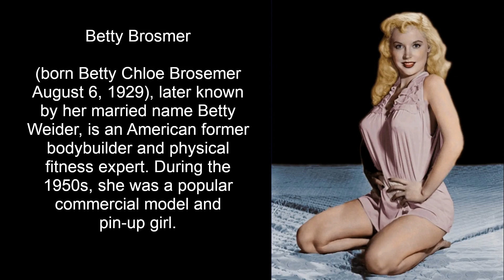Betty Brosmer photos beautiful women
Some have called her the most beautiful woman of the 50's and the girl with the impossible waist.  Still alive in her 90's at the time of uploading.